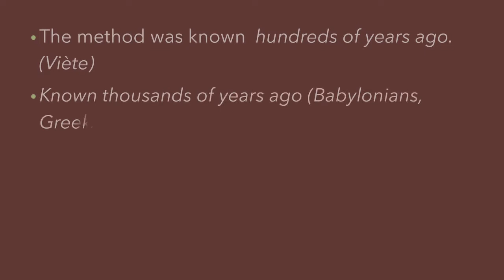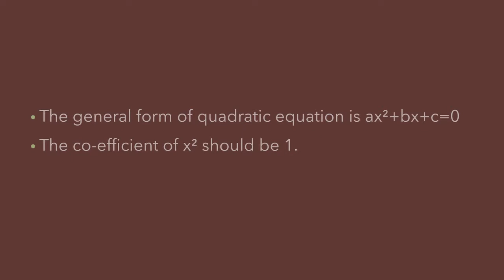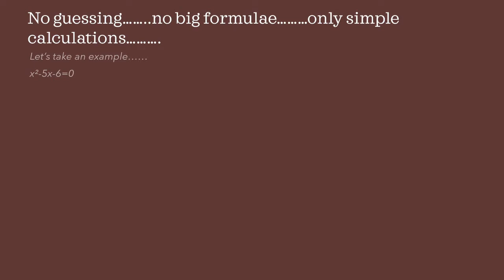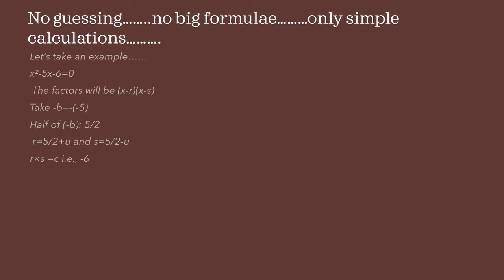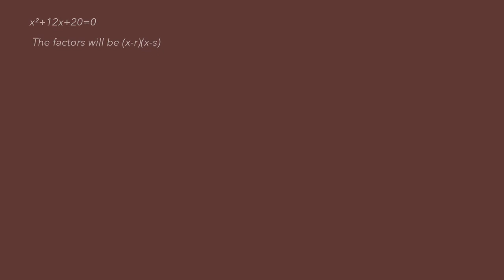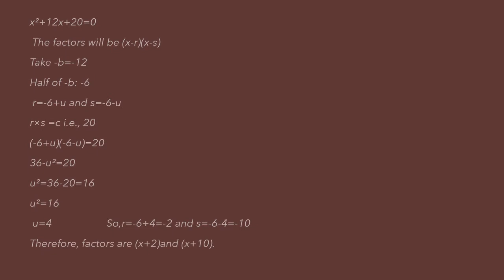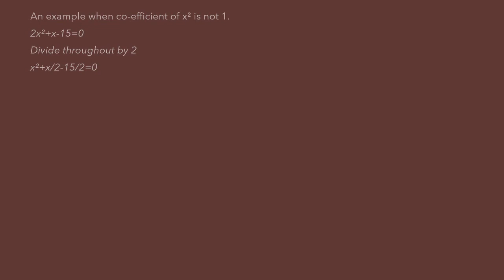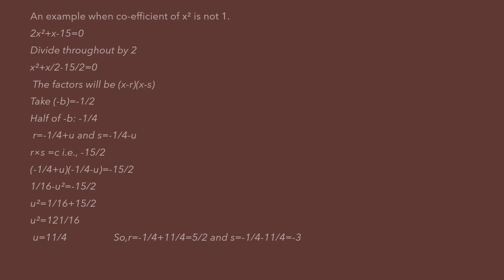'No guessing' method of Factorising Quadratic Equations..: Compiled by Po Shen Loh